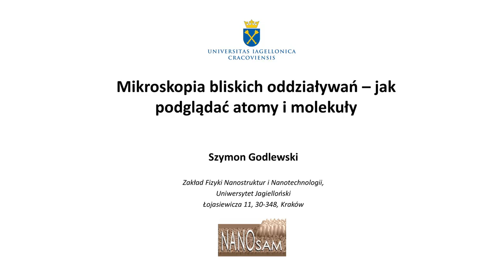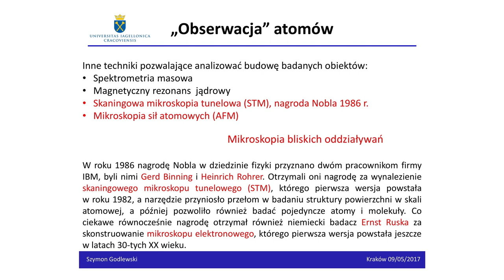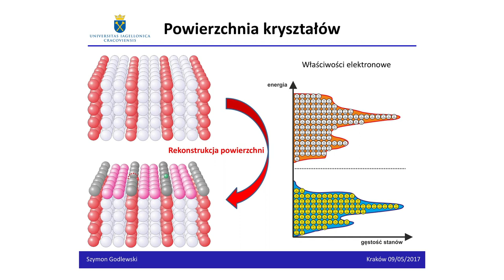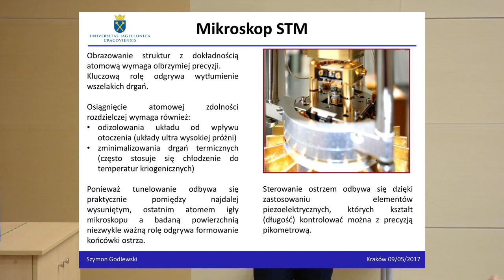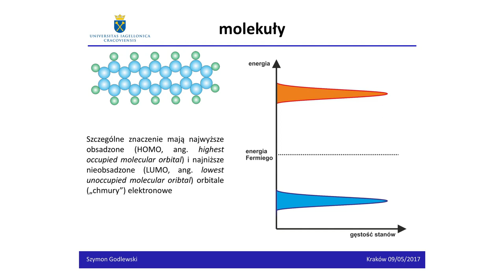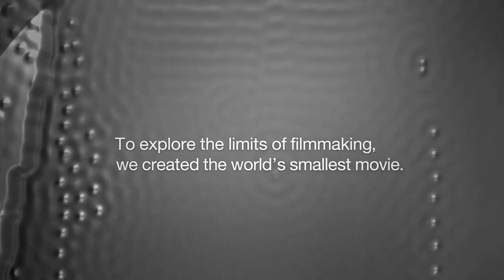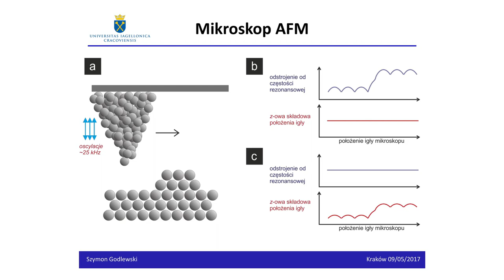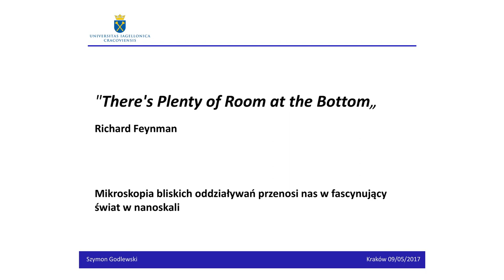Bliżej Nauki: Mikroskopia bliskich oddziaływań - dr Szymon Godlewski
Wykład „Mikroskopia bliskich oddziaływań - jak podglądać atomy i molekuły” został przeprowadzony 9 maja 2017 r. w ramach cyklu „Bliżej Nauki" przez dr. Szymona Godlewskiego z Zakładu Fizyki Nanostruktur i Nanotechnologii Uniwersytetu Jagiellońskiego.